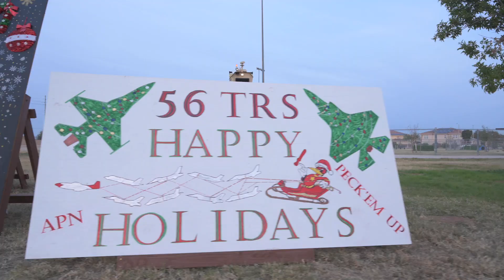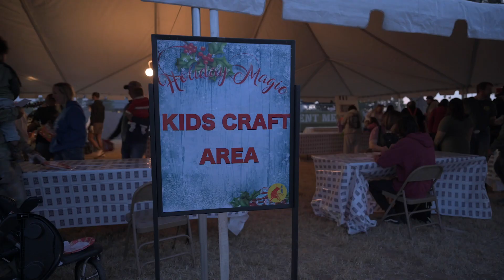Holiday Magic 2022 - Luke Air Force Base, Arizona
The holiday season is in full swing at Fighter Country ❄️
The 56th Force Support Squadron hosted their annual Holiday Magic celebration! This year, Airmen and families were able to enjoy a variety of games, food, and activities!